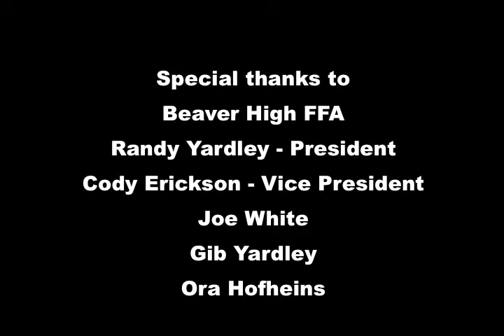Farm Safety - Beaver High FFA 1991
Farm Safety "For Kids Sake"
Beaver High FFA
Randy Y. - President
Cody E. - VP
Joe White
Gib Yardley
Ora Hofheins